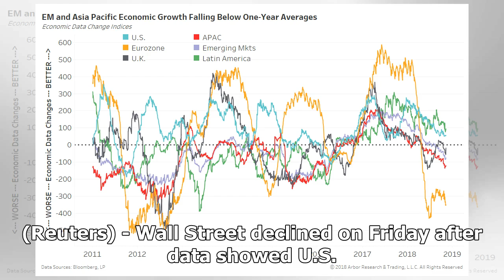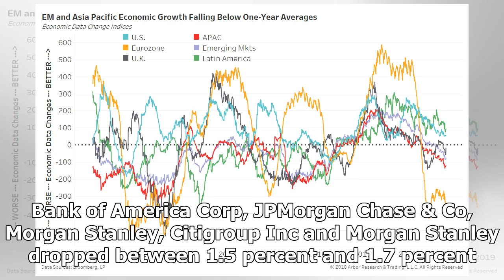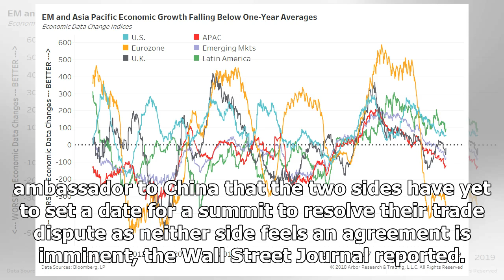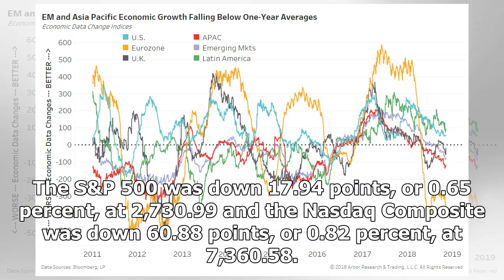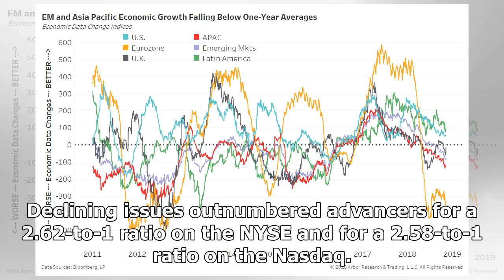Wall Street drops on paltry jobs growth, global slowdown worries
(Reuters) - Wall Street declined on Friday after data showed U.S. job growth almost stalled in February, adding to concerns of a slowdown in global growth sparked by weak China export data and a prolonged slowdown in eurozone. FILE PHOTO: Traders work on the floor of the New York Stock Exchange (NYS...